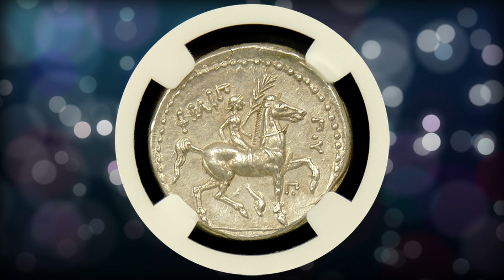Philip II | Silver Tetradrachm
The Kingdom of Macedon Silver Tetradrachm from Philip II's reign, 359-336 B.C., is a remarkable piece of history. Weighing 14.35 grams, this early posthumous issue is certified by NGC Ancients with a Mint State Star grade, indicating exceptional quality. Its perfect strike rating of 5/5 and surface rating of 4/5 highlight its fine detail and minimal wear.

On the obverse, the tetradrachm features Zeus, king of the gods, seated and holding an eagle and a scepter. The intricate detail captures Zeus's commanding presence, showcasing the exceptional skill of Macedonian minters.

The reverse depicts a youth on horseback, symbolizing the strength and valor of the Macedonian cavalry. This imagery, associated with Philip II's military prowess, adds energy and dynamism to the coin's design, reflecting the artistry involved.

With its MS Star grade, this Silver Tetradrachm exhibits remarkable quality and visual appeal, confirmed by NGC Ancients' certification. This coin represents Philip II's era, known for his military conquests and the foundation he laid for his son, Alexander the Great.

This magnificent Silver Tetradrachm from the Kingdom of Macedon is available for purchase at Austin Rare Coins & Bullion. If you're interested in acquiring this coin or learning more about ancient Macedonian coinage, please reach out to an Austin Rare Coins Advisor for further assistance.